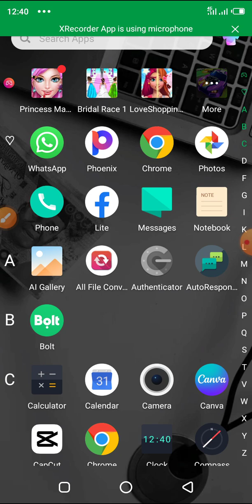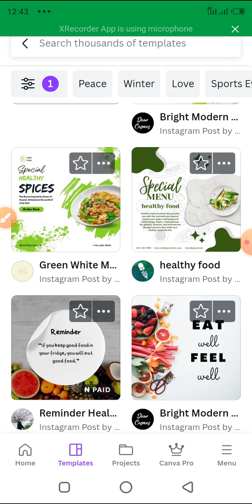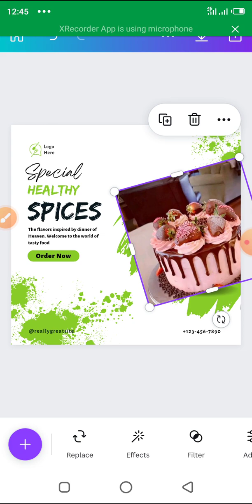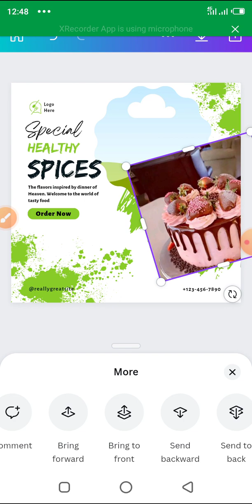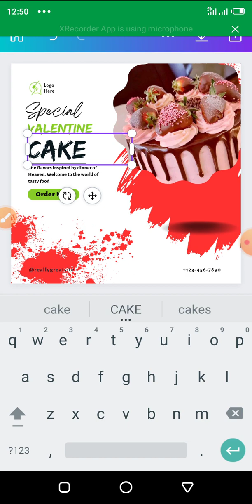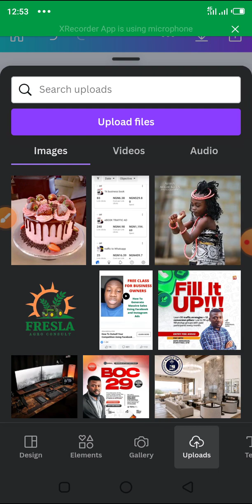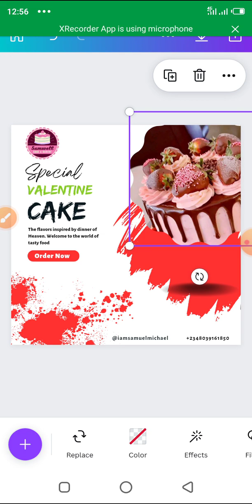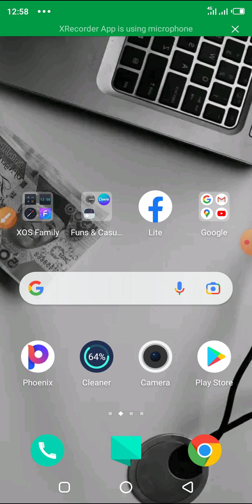HOW TO CREATE FLYER POSTS WITH CANVA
Learn to create Instagram flyer posts